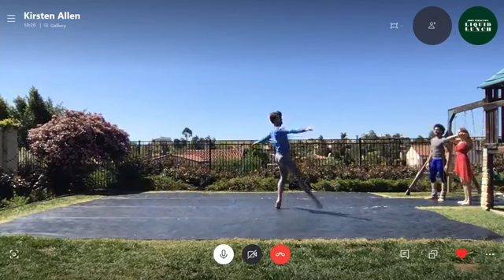Kirsten Bloom Allen, Founder of ARC Entertainment Company, Keeps Ballet Alive During the Pandemic